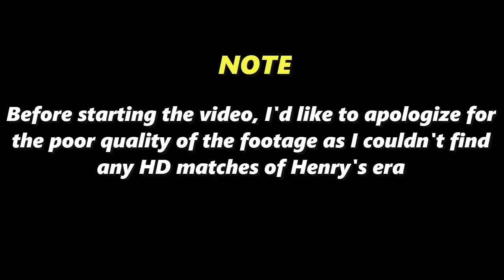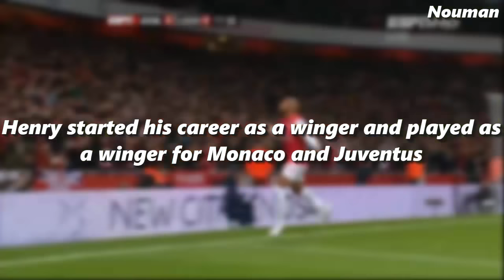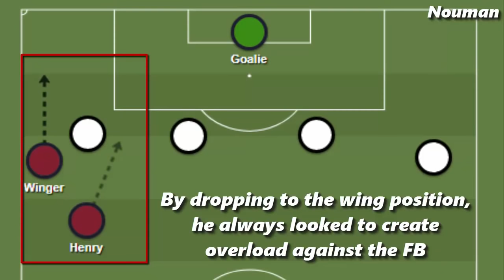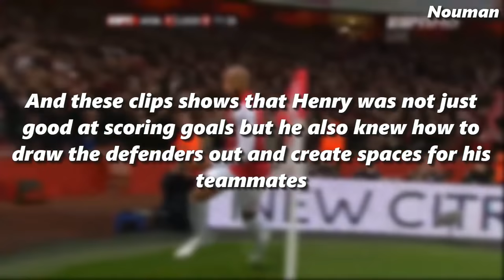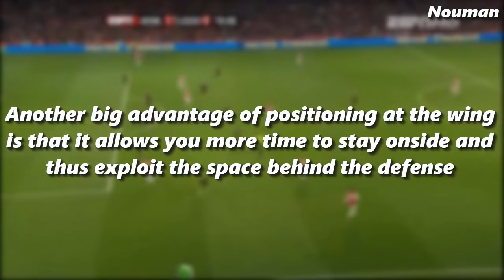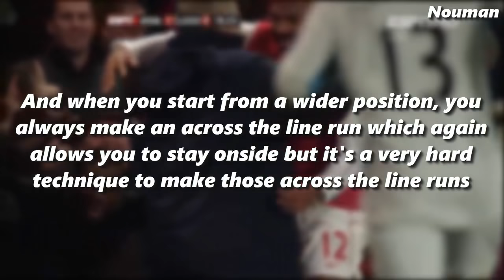Tactical Profile | The Legend - Thierry Henry - Analysis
In this video, I've tried to analyze one of the best strikers of the last decade Thierry Henry.